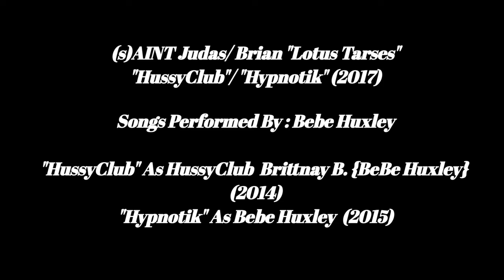(s)AINT Judas/ Brian {Lotus Tarses}-"HussyClub"/ "Hypnotik"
(s)AINT Judas/ Brian {Lotus Tarses}-"HussyClub"/ "Hypnotik" (2017)

Songs Performed By: Bebe Huxley

"HussyClub" Performed By: Hussy Club Brittany B. (Bebe Huxley) 2014
"Hypnotik" Performed By: Bebe Huxley 2015

[HUZZY-LOTUS PRODUCTION 2017]